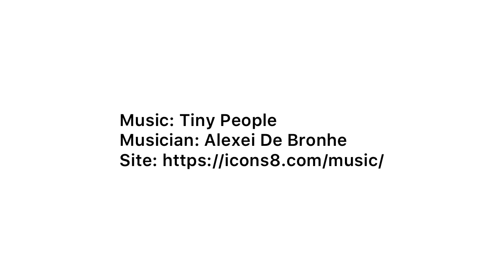OCONUS Moves: Different Types of Shipment Entitlements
We are moving overseas!! Now what? What can you take? How much can you take? What are all of these different shipments? Can I store my belongings here? Where do you even start?

With acronyms like PCS, OCONUS, UAB, HHG and NTS - it’s okay that you are feeling lost!

Let me help you find your way! We are moving to Okinawa, but this is not Okinawa specific information - check out our I nfo on the different shipments and when you should schedule them!

PCS Like A Pro: The Complete Guide to a Smooth Move